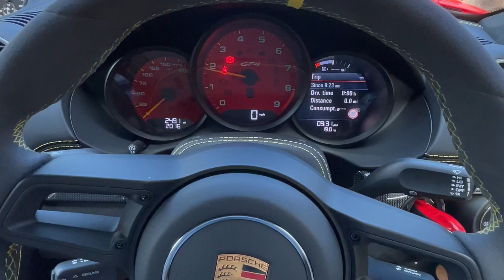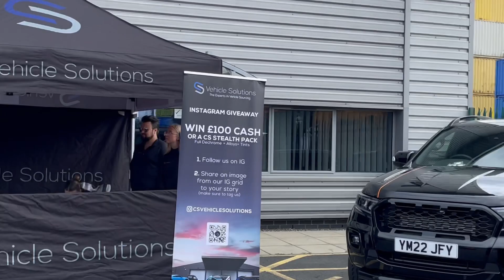SUPERCAR MEET. Porsche GT4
Thanks for the great day out @provinylmanchester9899 for the @ssuksupercarsocietyuktv5522 . Amazing Supercars on display and really good to see what the guys at PVM can do regards transforming a car with Vinyl Wrap. Look forward to the next one. And maybe getting some options done on my Porsche 718 GT4